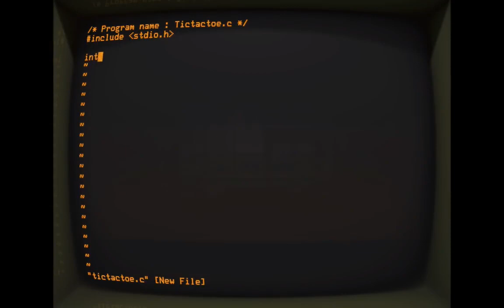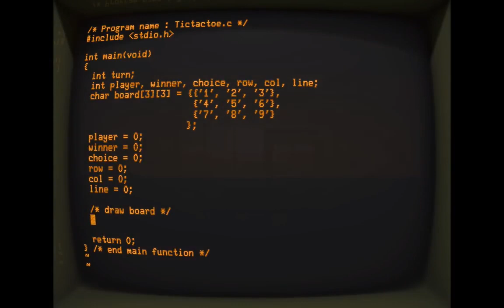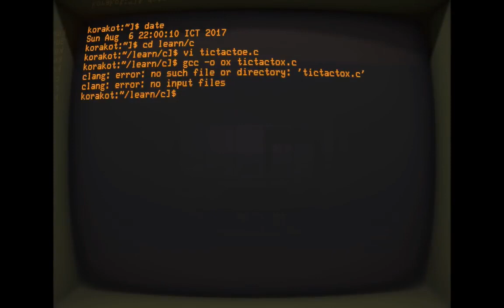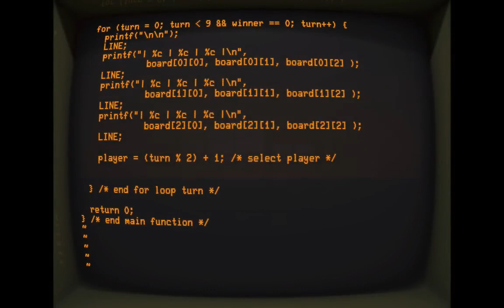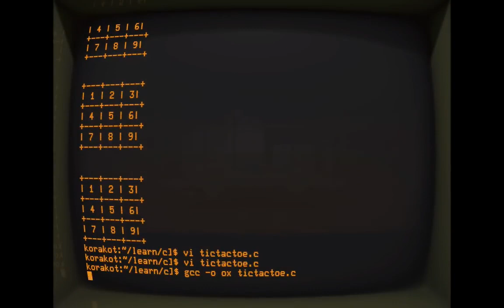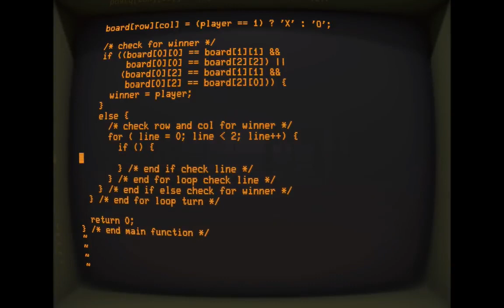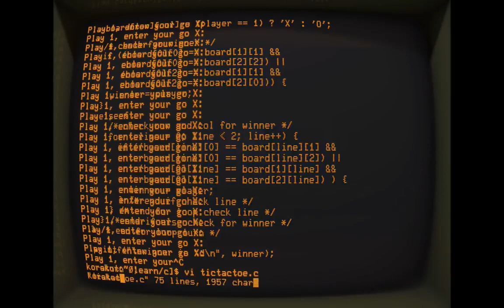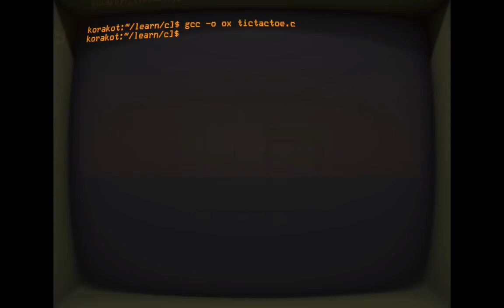ASMR Programming - Tic-Tac-Toe - No Talking - Vintage PC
Hi guys!

How to code Tic-Tac-Toe game in C language.

In this video, you are going to see the coding of Tic-Tac-Toe game in C programming language ,however, cathode terminal emulator and vintage computer were used to provide this great ASMR environment. Since I love ASMR programming and keys sounds, I wanted to have this amazing video on my channel and I hope you enjoy it too : )

Other credits included in the video:
and typing with IBM Model M from 1989.